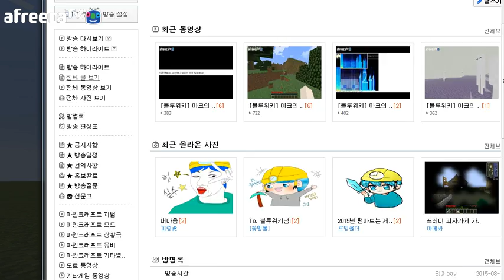[블루위키] 터..터진다! 지뢰찾기 모드 마인크래프트 (Minecraft)